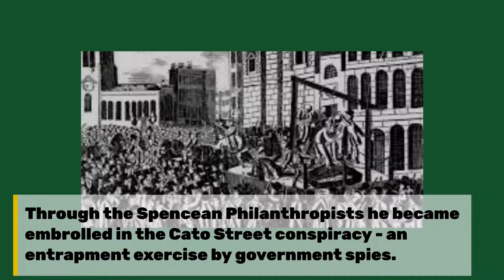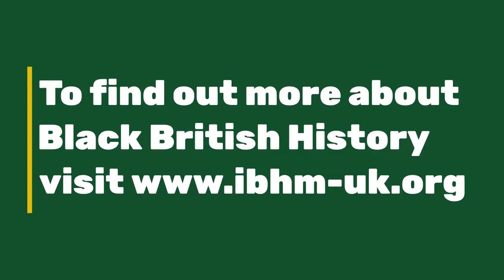William Davidson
The 1st October marks the start of Black History Month UK 2021 and our 'Black to the Past' campaign - a whistlestop tour of UK Black history from Roman times to 1800s.

During the third week (16-22 October 2021) we'll be exploring the black presence in Georgian Britain.

International Black History Month UK (IBHM-UK) is passionate about educating people on the achievements and contributions of African and Caribbean heritage peoples have made to the UK’s history and culture. We're the leading website for BlackHistoryMonthUK and UKBlackHistory.

We exist because our stories are your stories.

to find out more ways you can celebrate Black History Month UK and learn more about Black British history.